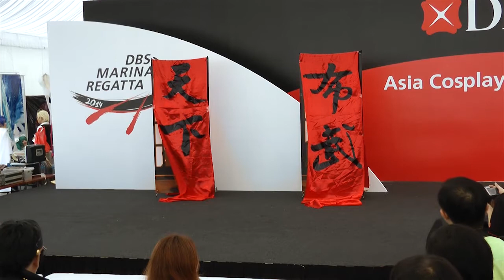Asia Cosplay Meet SG 2014 - Team China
Pair Category - Team China
Dynasty Warrior
CN: Diezhu, Reihua